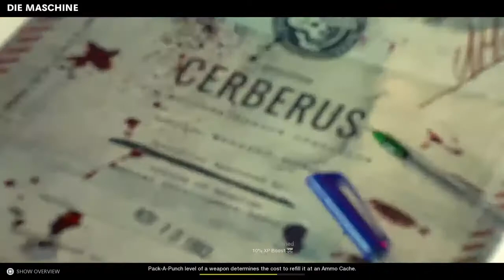Tricarico takeover zombie edition